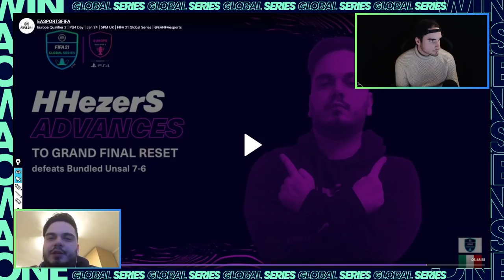ANALISI GAMEPLAY! || FINALE EUROPEO HHEZERS vs BUNDLED UNSAL || FIFA 21